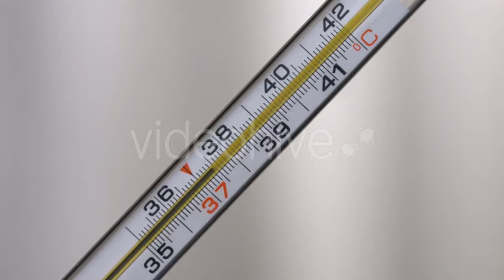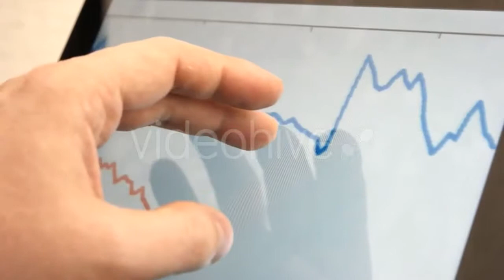Woman With The Laptop - (people) | Stock Footage Mega Pack +40 items